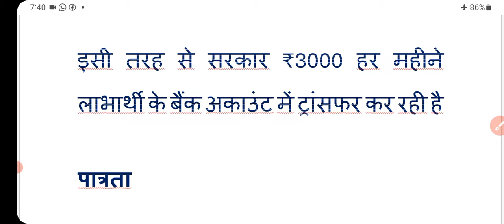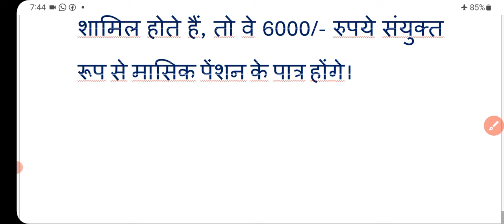ई श्रम कार्ड वालों की बल्ले-बल्ले | अब हर महीने मिलेंगे ₹3000 | e shram card | e shrm card ₹3000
e shram card 3000 apply online